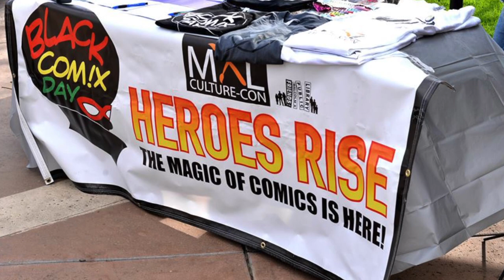Black Comix 2020 Promo Short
Black Comix Day 2020: Heroes Rise III, highlights African-American and African comic book creators for Black Future Month. FREE ADMISSION! Video Produced by S. Botello Productions™.